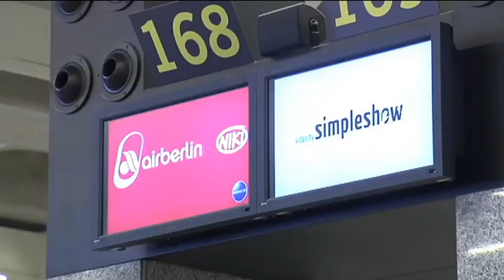reclamador.es en Informativos Telecinco por el caso del perro Nano y Air Berlín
reclamador.es ha gestionado todo el proceso por el caso del Perro Nano, fallecido por deshidratación en un vuelo de Air Berlín.

No te pierdas la entrevista al dueño de Nano y los detalles de este triste caso.

Para mantenerte informado, no dudes en seguirnos!